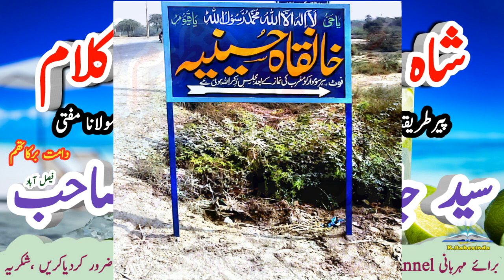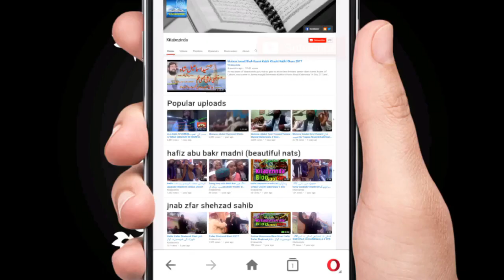Ulia ki Shan Ma Nazm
New Beautiful Nazm 2019 Of Ulia ki Shan Ma Nazm,for Molana Sayed Javed Hussain Shah Shah Of FAISALABAD.
ULIA KI SHAN MA NAZM ON SAYED JAVED HUSSAIN SHAH SAHIB.

UCMW6bR3lCpvR7XkyvT56hCw/featured